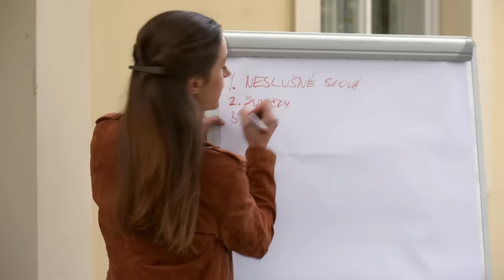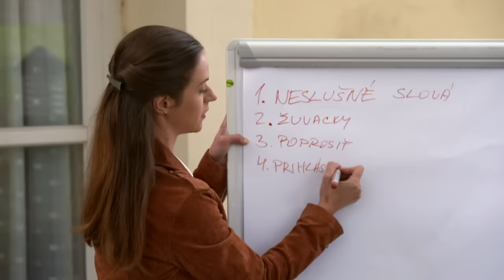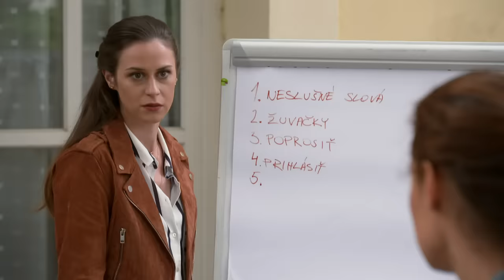OTECKOVIA - Niko sa stratil. Koho je to vina?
Niko sa nepozorovane vytratil zo školy, aby poslal Adamovi list.